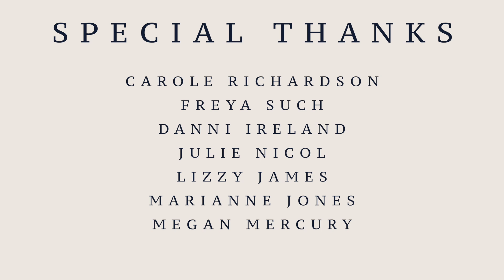Brothers in Arms - Dire Straits Cover - The Sons of Pitches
Brothers in Arms by Dire Straits covered by The Sons of Pitches.